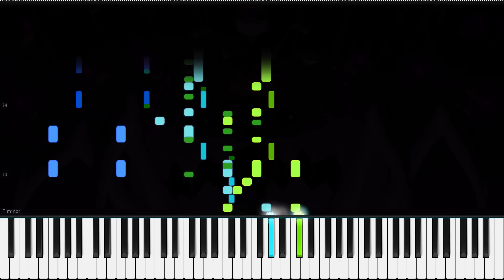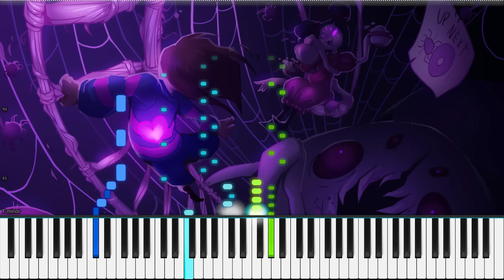Undertale // Spider Dance // Duet | LyricWulf Piano Tutorial on Synthesia // OST 59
This is my piano tutorial for Spider Dance  from UNDERTALE Soundtrack by toby fox. As always, free sheet music, sheets, and midi are available below. I hope you enjoy my piano cover~!
― * Did you hear what they just said?
* They said a human wearing a striped shirt will come through.
* I heard that they hate pianos.

🎼 Composers
• toby fox

🎨 Artists
• Background | Palidoozy

🏆 My awesome supporters:
• Eli Pitt
• Seth Crider
• Kaikire